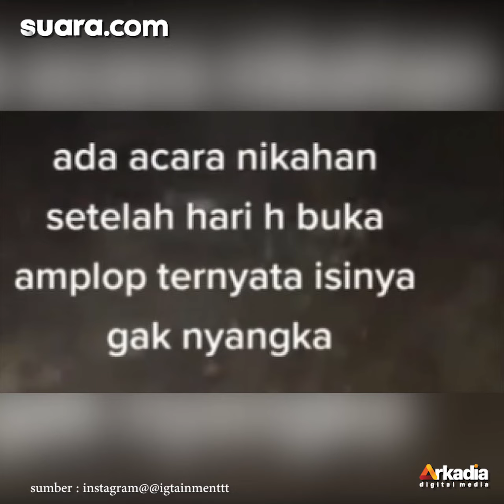Viral Siswa Gelar Lomba Tarik Tambang Online dan 4 Berita Viral Lainnya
Viral Siswa Gelar Lomba Tarik Tambang Online, Demi Rayakan Momen 17 Agustus

Viral Cerita 'Keluarga Maling', Sering Mencuri sampai Tetangga Malas Lapor

Buka Amplop usai Acara Pernikahan, Pengantin Syok Lihat Isinya

Dapat Orderan Makanan, Driver Ojol Heran Customernya Tetangga Si Penjual

Disuruh Belanja Rp 50 Ribu, Pemuda Ini Tuai Pujian saat Beri Ibu Uang Kembalian